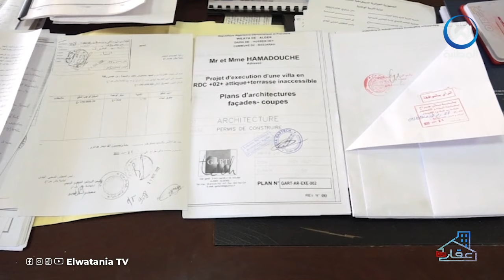رخصة البناء في الجزائر بين القانون والتطبيق